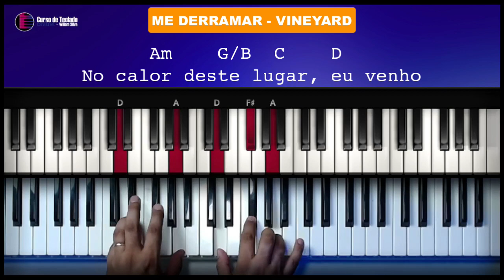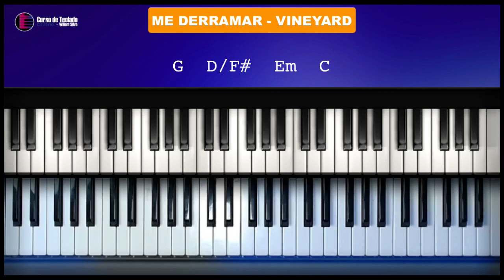Me Derramar - Vineyard/David Quinlan - Aula de Teclado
Neste tutorial vou mostrar no teclado como tocar a musica Me Derramar - Vineyard/David Quinlan,  neste tutorial vamos aprender os acordes e introdução da música!

Me Derramar
tocar teclado
dedilhado teclado
acordes teclado
Vineyard
David Quinlan
Eis-me aqui outra vez
Me derramar, dizer que Te amo